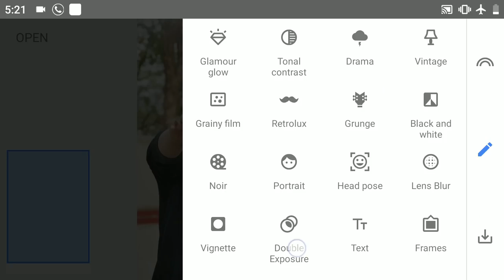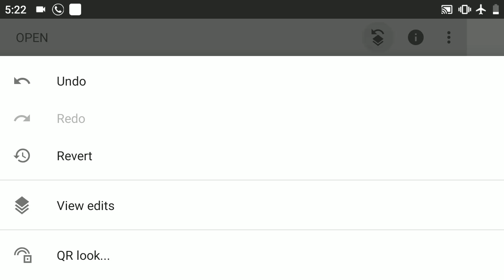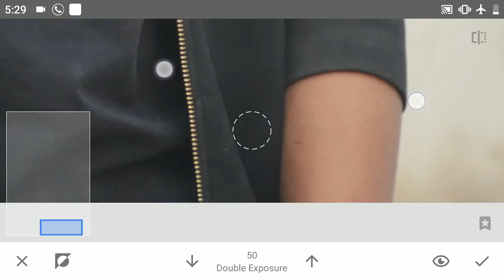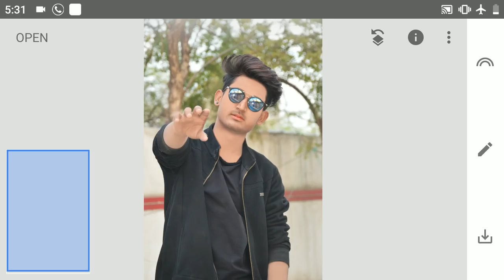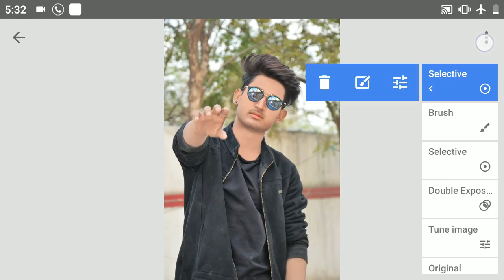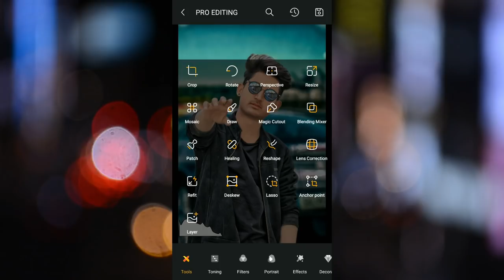Snapseed Photo Editing Tutorial | Subh Devil Skin Retouching Editing Trick | CB Editing Mobile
Editing App's -